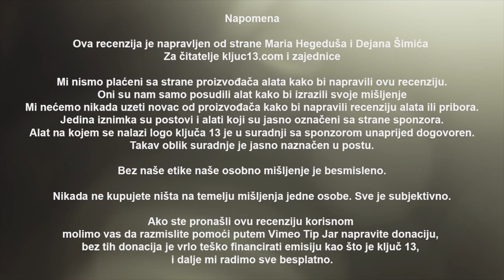Organizacija radionice po 13 put / Ključ 13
Ploča na kojoj se nalazi alat u radionici nije neki projekt već potreba svakog majstora. Organizacija radionice uvijek treba imati isti cilj, dobiti na brzini kada se nešto radi u radionici. Svatko tko je svoje alate koje najčešće koristi postavio na dohvat ruke sigurno je vrlo brzo postao svjestan kao sve lakše napravi i završi.
Razlog je jednostavan, organizacija radionice.
Postavite alate koje najčešće koristite na jednu ploču i vrlo brzo ćete vidjeti da ste odjedno puno brži u onome što radite.
Savjete i trikove koje Vam govorimo u epizodi su univerzalni i primjenjivi za više situacija.